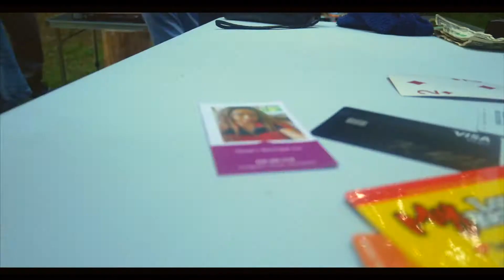The 90’s (Official Video)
Feat: 2Face, Aqiyl Beatz